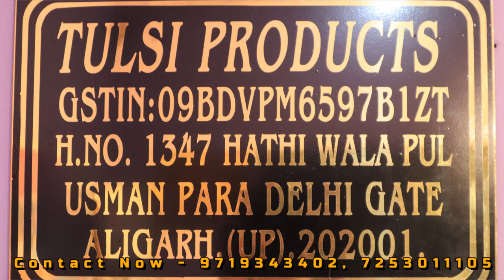सोच से भी सस्ते HARDWARE | Hardware Manufacturer | Hardware wholesale market |Hardware Shop Business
Tulsi Products
Hati wala pull Aligarh
2nd Office - Bodla Sikandar Road Shop No.1 Lal Masjid Agra